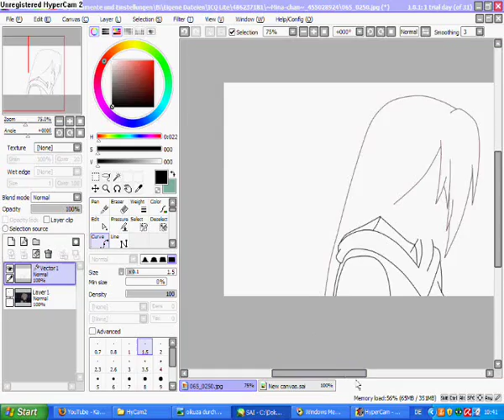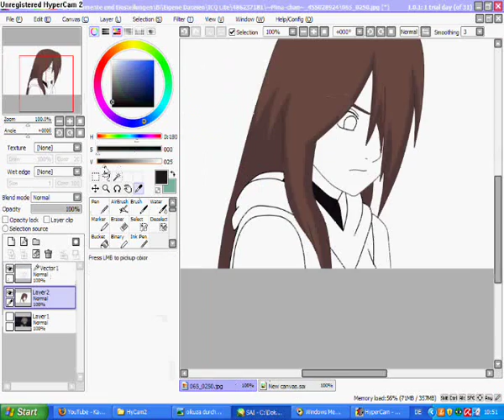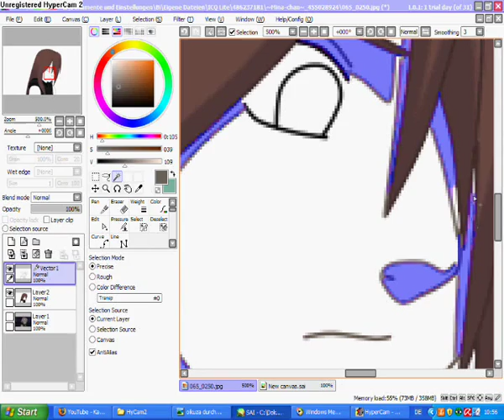How i edit my main rpc yora kotaba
Yeah edit my main rpc Yora

she is 22 years old and itahcis girlfirend because,she and itachi are childhood friends.
yora see all people of the world that's her kekke genkai an her tow dmeon
yorako the heal demon and yokoko the fight demon are her kekke genkai too.

more of Yora later .

youtube... please don't delet my music